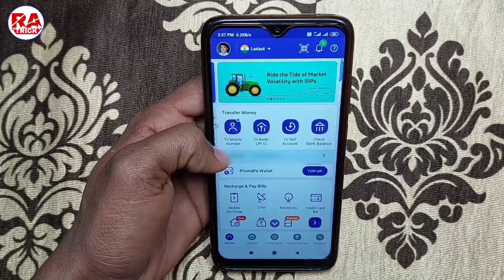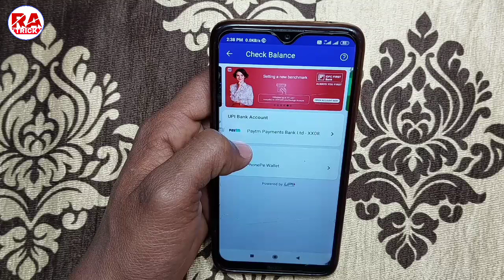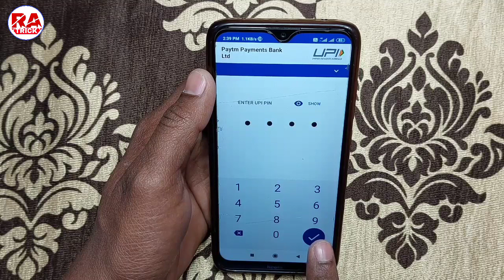Phonepe Me Balance Kaise Check Kare !! Phonepe Ka Balance Kaise Check Karen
Hi friends,
        To aaj ke is video me ham sikhenge ki, phonepe ka bank balance kaise check karen, phonepe ka balance kaise check karen

Cover topic...
(11) Phonepe ka balance kaise check kiya jata hai
(12) Phonepe se balance kaise check kare
(13) Phonepe balance kaise check kare
(14) Phonepe mein balance check kaise karen
(15) Phonepe balance check